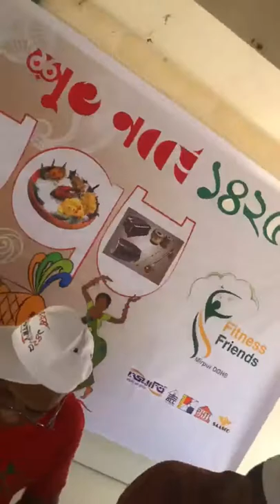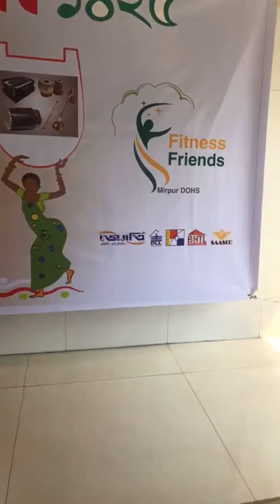Sheikh Atiar Rahman Dipu Bengali New Year 1425 Celebration in 14 April 2018 Part 02